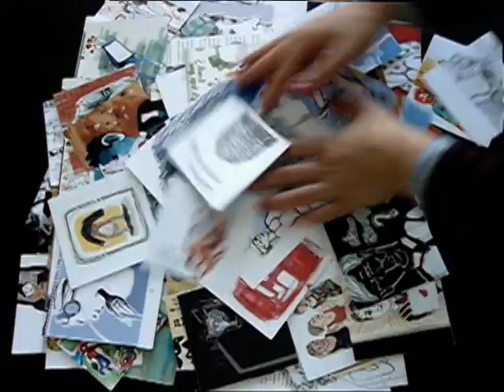Elke dag een ding van Agnes Loonstra op facebook